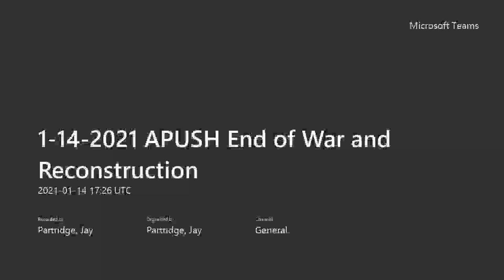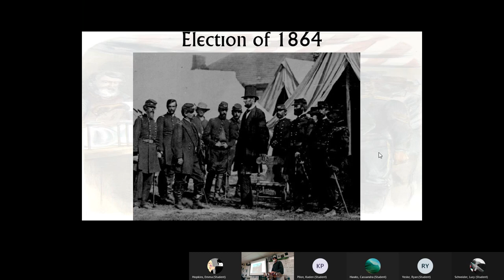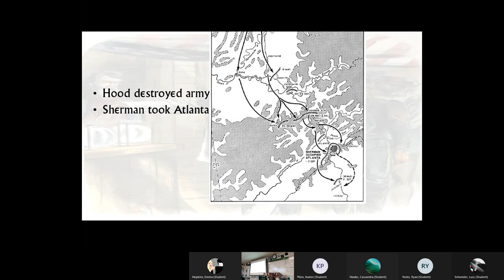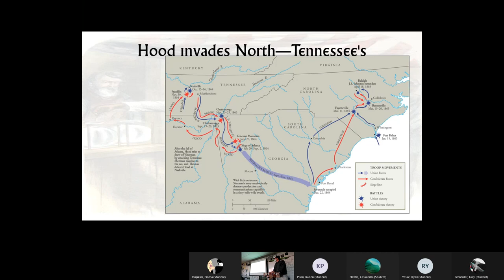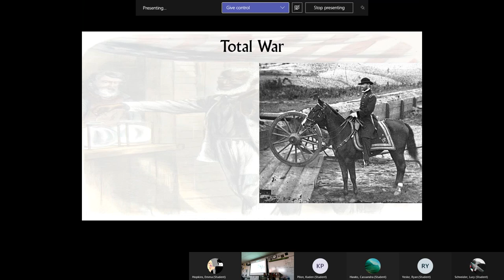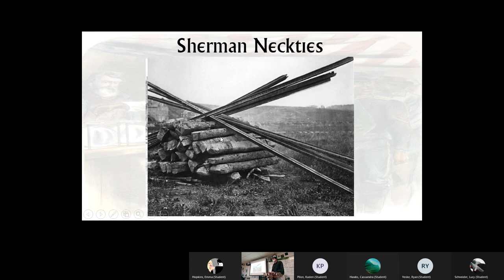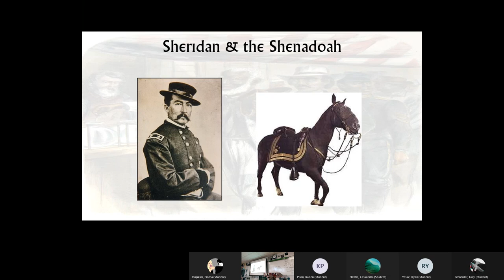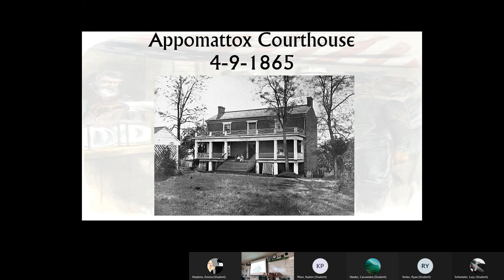1 14 2021 APUSH End of War and Reconstruction